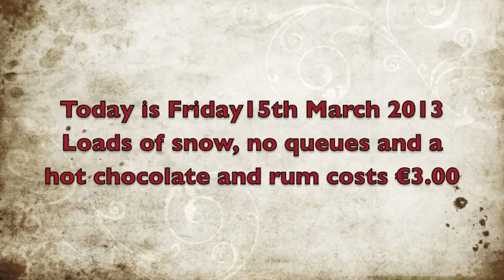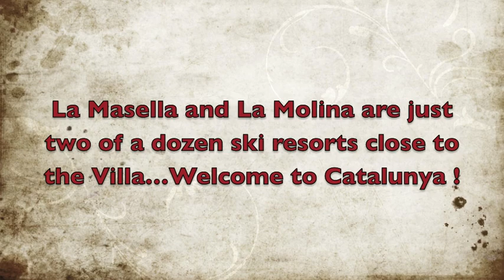Skiing La Masella, Spanish Pyrenees 2013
A new motorway between Girona and Ripolles has reduced travel time from the Villa to Ripolles (the gateway to the high Pyrenees) and a dozen ski resorts to just 1 hr 30 mins.